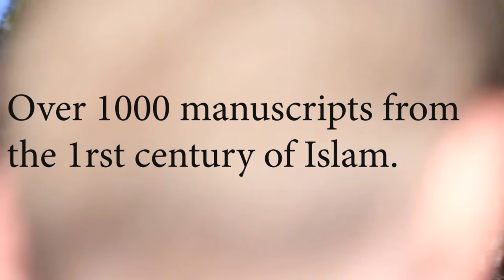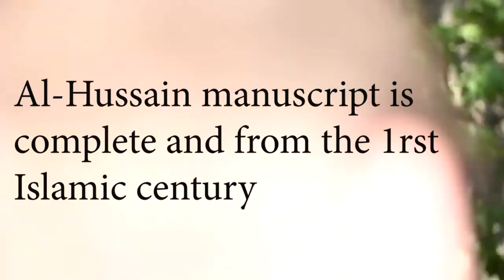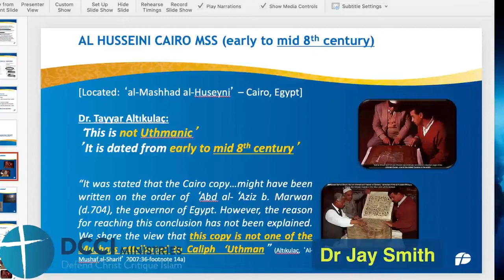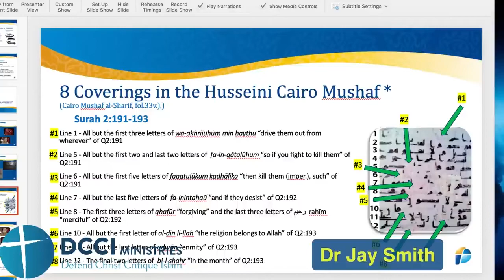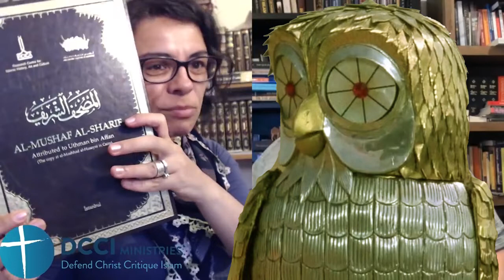Is Jay Smith lying about the manuscripts? - Speakers Corner